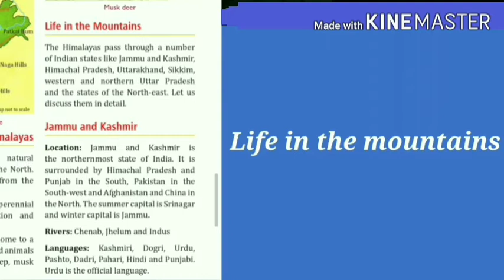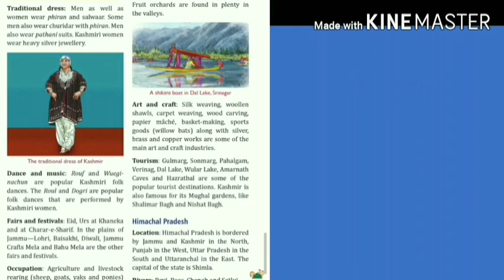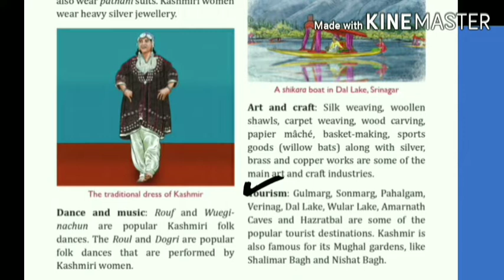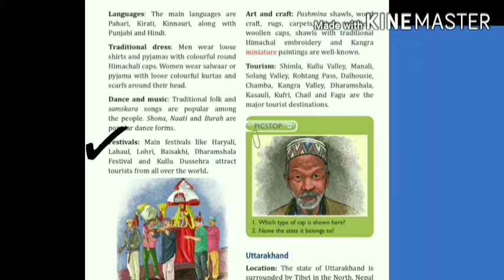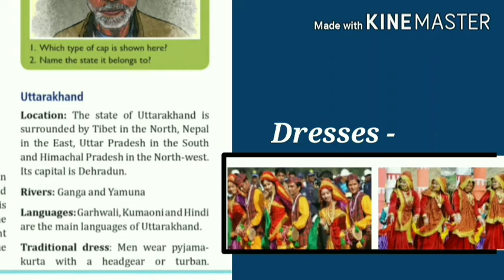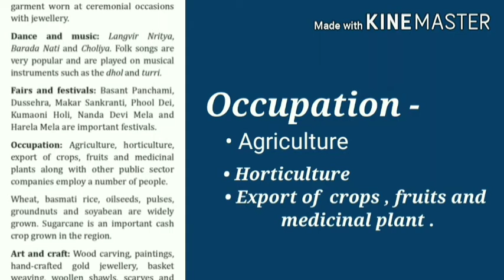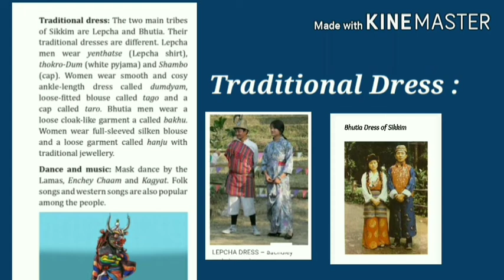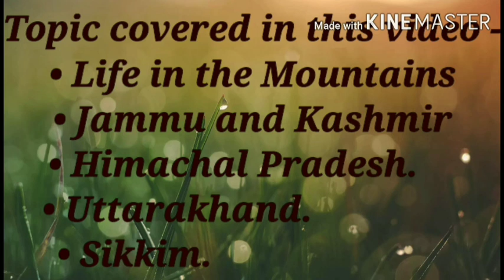Class IV Social Studies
The Northern Mountains Part II